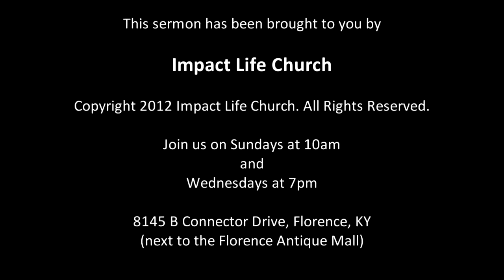Recharge - Positioning Yourselves For Greatness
Pastor Kelly Floyd on Sunday morning, 4-14-13
Ephesians 1:3